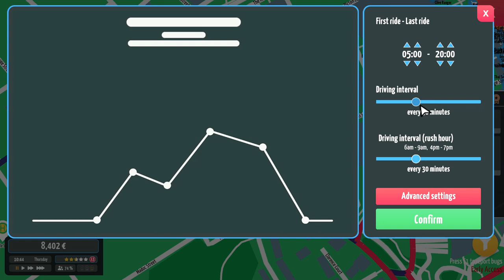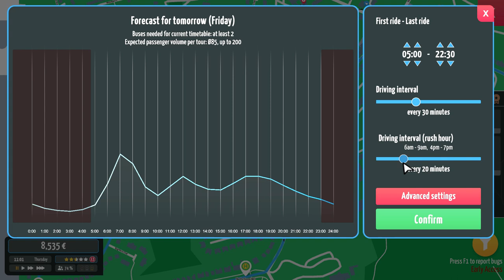City Bus Manager. Swansea #2. How to Aggressively expand and grow your Company.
In this episode the second in our Swansea DaveCoach series I aim to rapidly expand the company growing the fleet, growing the network, growing the depot. Just growing everything. Well that's the aim at least.
This is my second series in City Bus Manager and the second episode of it, I'll be dropping episodes hopefully every Friday and Monday (work permitting) the first few episodes have been pre recorded and any coments and tips left in the comments will be gratefully received and acted on in the next episode I record which may be a few later into the release. This is just to try and make the most of gaps in my busy schedule and I'm sure most of you uderstand.
Anyway linked bellow the first series in which I started the company Steve&CO in Exeter and then second link is the first episode: